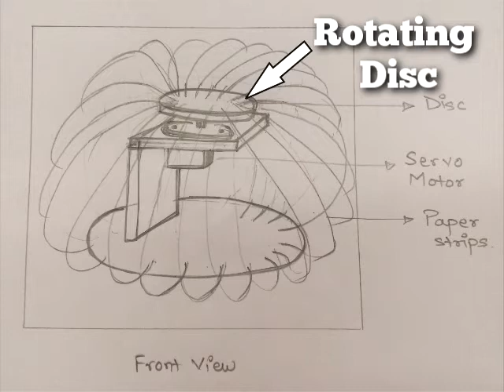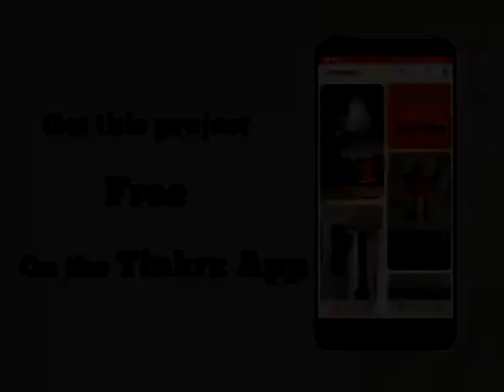Lets Tinker! Project 'Spin the Strips'